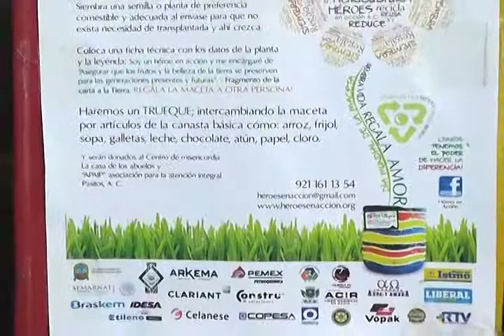Padres e hijos de Coatzacoalcos se unen para fomentar el cuidado del Medio Ambiente.